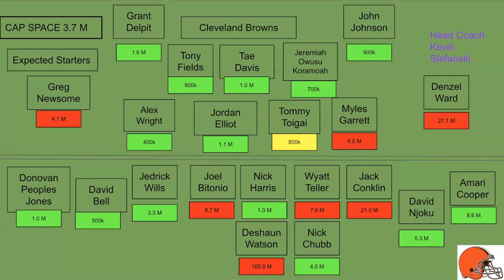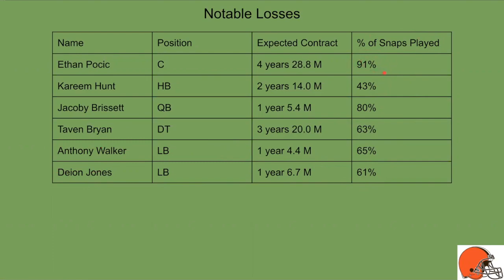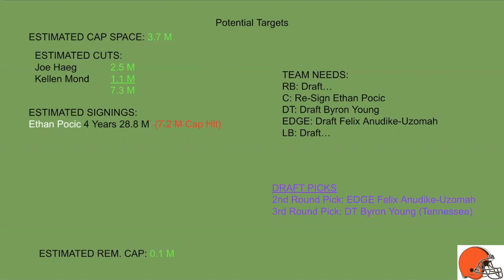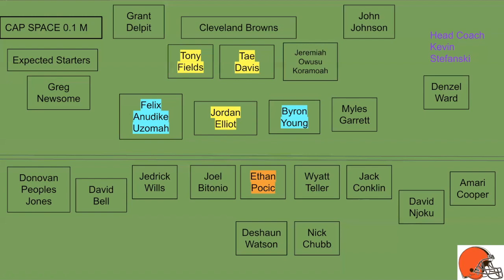Cleveland Browns Salary Review: Offseason Moves 2023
CHANNEL MEMBERS:
NICK G.
MIKE D.
JACKSON K.
NOAH T.
TONT T.